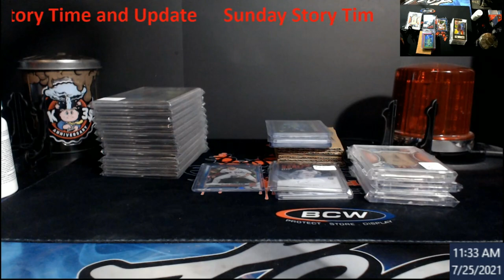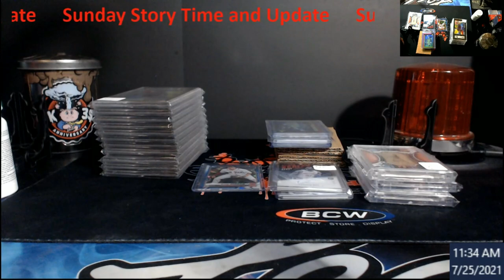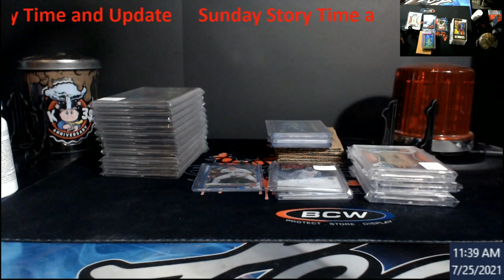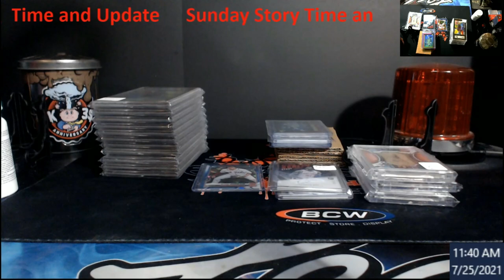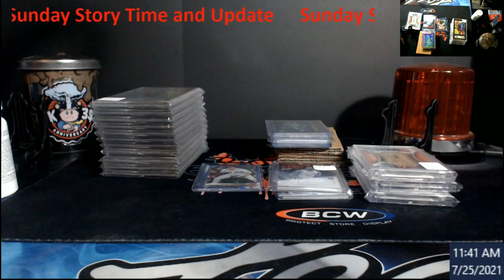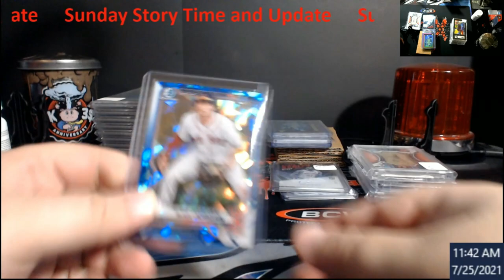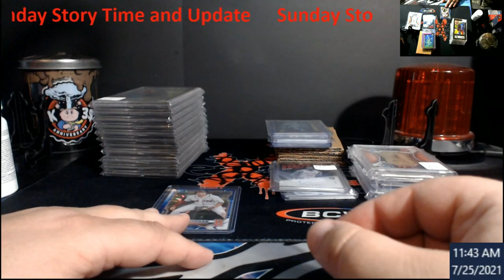Sunday Story Time and Update - I did the most idiotic thing yesterday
1811 N Dixie Ave #104

Who do I collect:
Roberto Clemente
Michael Jordan
Nolan Ryan
Sidney Crosby
Vintage Cards